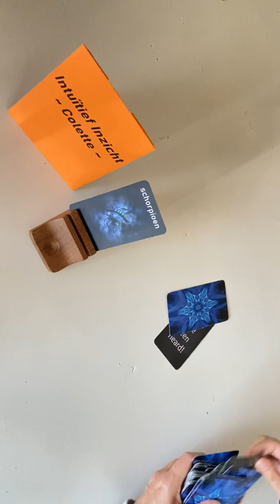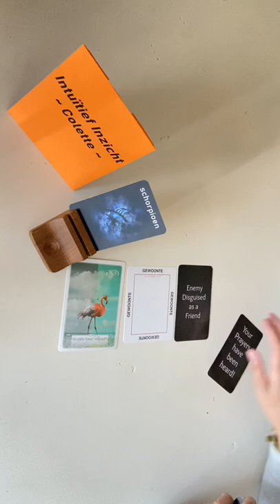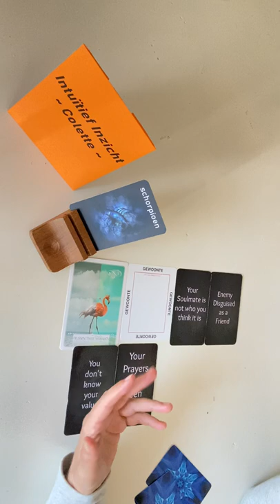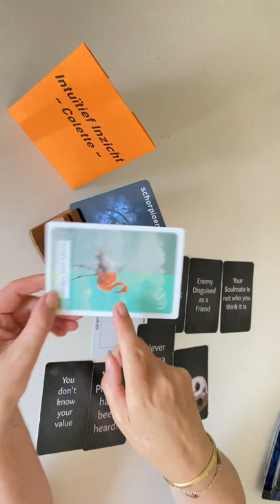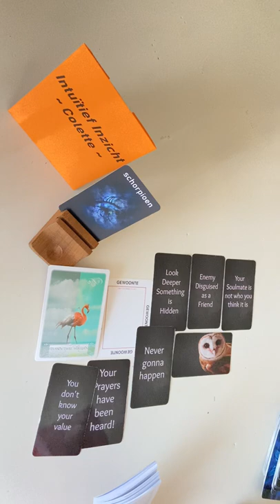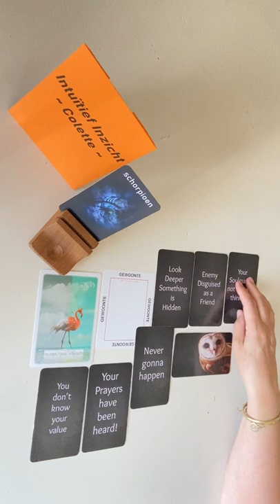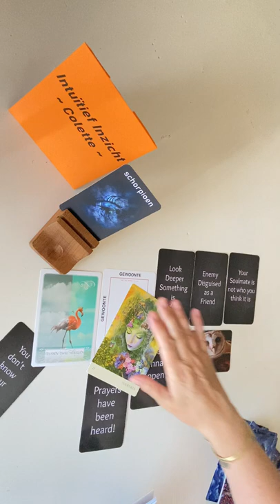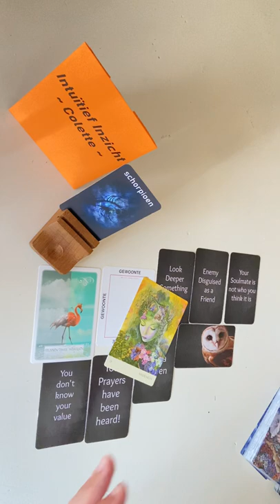SCHORPIOEN🦞 ~Juni 2022~ Uit Je Comfortzone! Wie Beduvelt Jou? Je Wijsheid Helpt Je!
🎁Donaties zijn van harte welkom via de

Reflectiegesprek
Je kunt je ook aanmelden voor een reflectiegesprek.

Colette